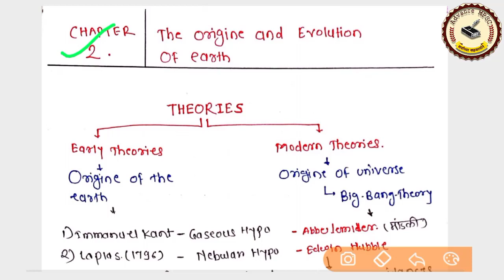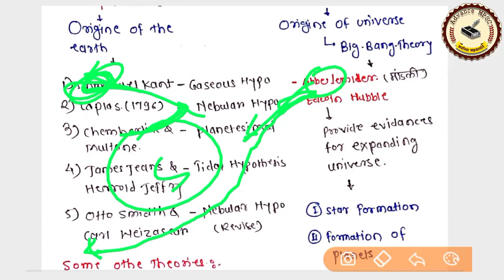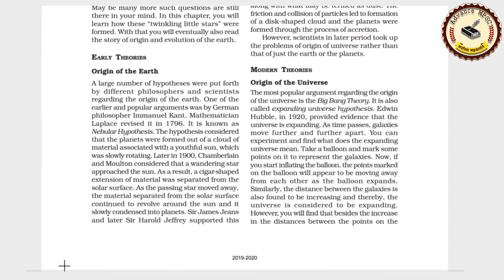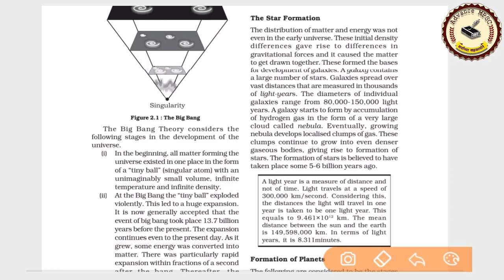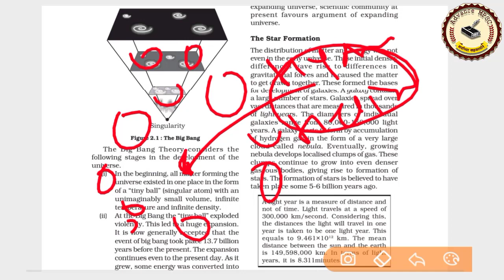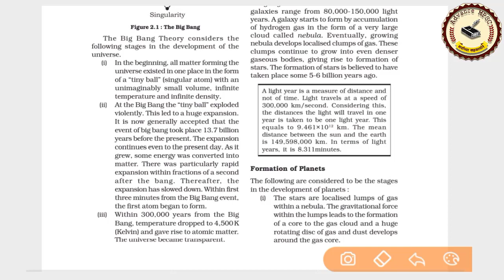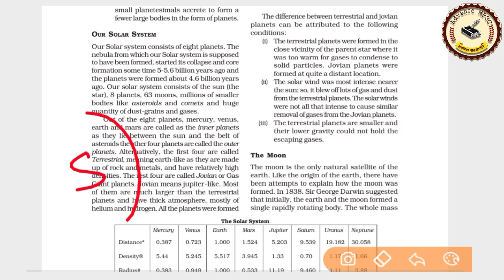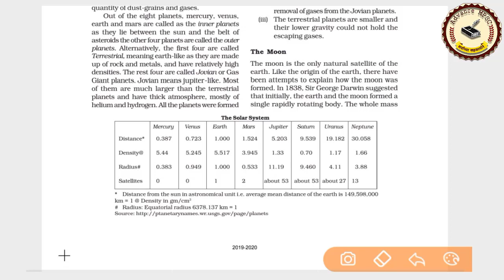NCERT | Chapter 2 | Fundamentals of physical geography | 11th NCERT | RAJYSEVA Authentic Book